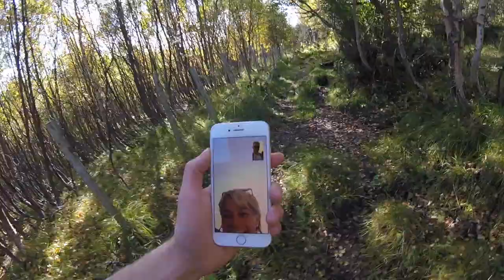How to survive in the Norwegian mountains | Vlog 19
I am a rookie in the mountains but still I have spent many hours there the last days. I will show you how I managed to guide myself and Sjika through the Norwegian mountains. I also tried swimming with my bike for the first time.

Springbay (Feat. Kristian Vårvik) - Here's to Norway

Kjartan Lauritzen - Fredag